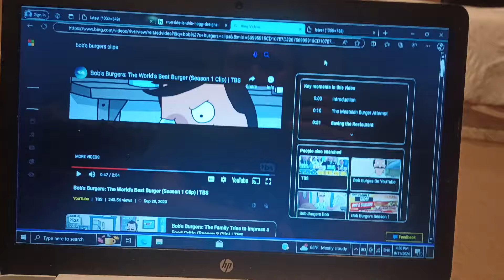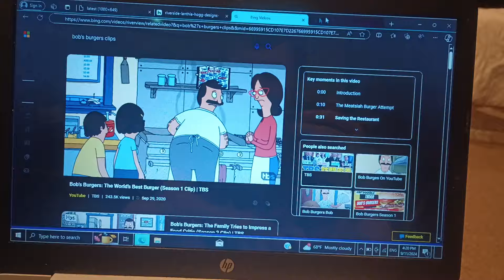Little Bill watches Bob's Burgers and gets grounded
Little Bill watches Bob's Burgers and gets grounded! Enjoy!

This video is a request from King Poggin the Poppetstown Fan! And King Poggin, if you're watching this, thank you so much for the request, I appreciate it!